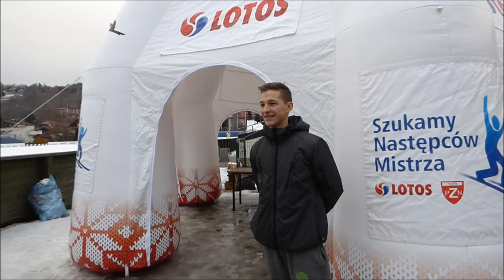Szczyrk - Lotos Cup 2016-01-27 HS-106 Skoki plus dekoracja dwóch skoczni